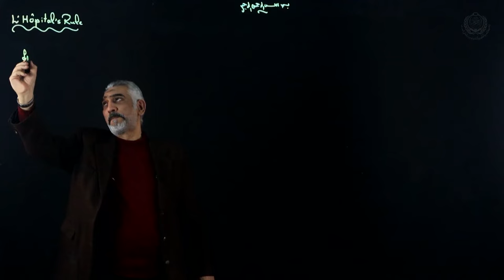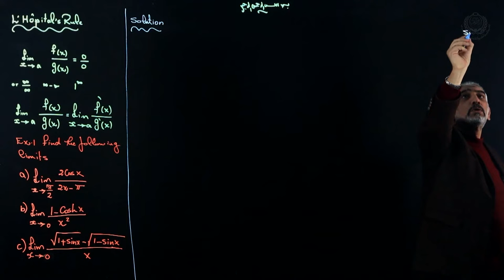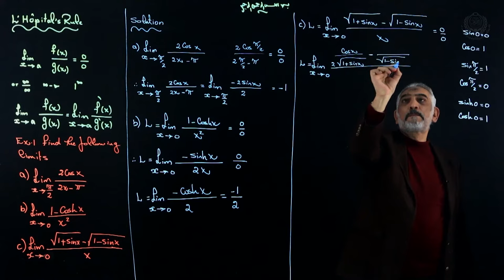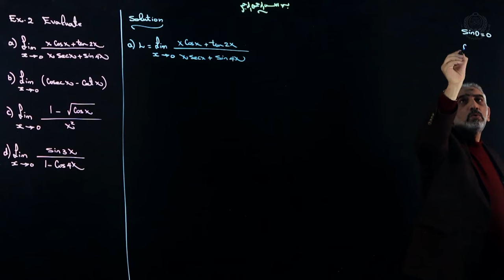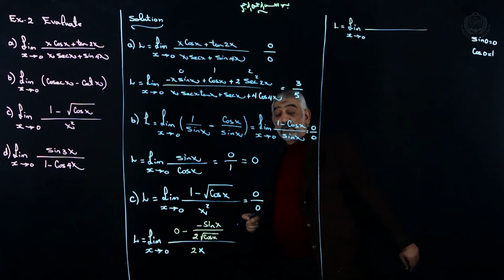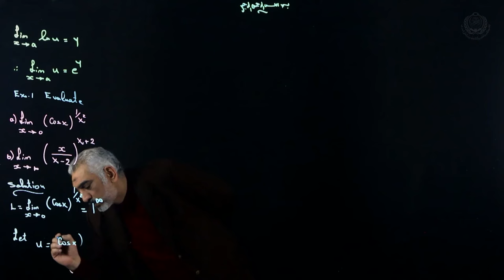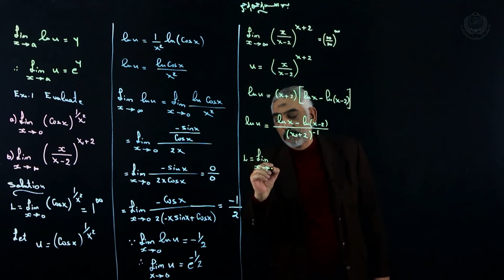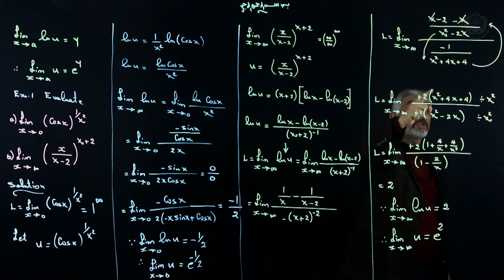BA123 - Lecture 9: L'Hôpital's Rule (The Limit of a Function)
Course: Mathematics I - Differentiation
Instructor: Prof. Nasser El-Maghraby
AAST Course Code: BA123

Institute of Basic and Applied Science
College of Engineering and Technology, Alexandria
Arab Academy for Science, Technology & Maritime Transport - AASTMT

Recorded @ Lightboard Studio - Multimedia Center
Video Produced by Multimedia Center
Communications & Information Technology Affairs
AASTMT